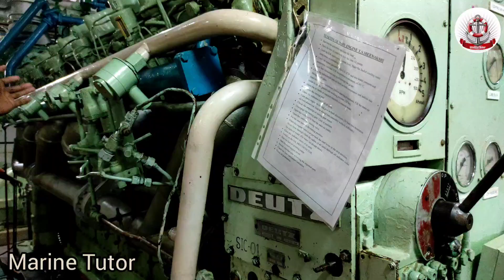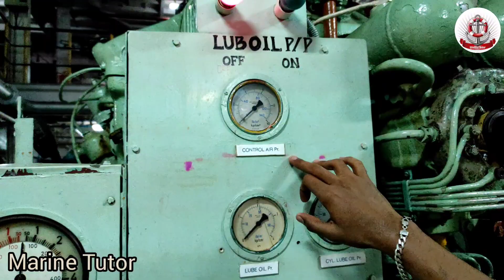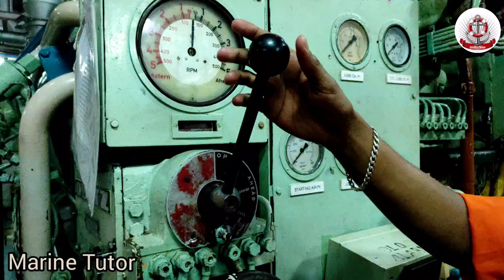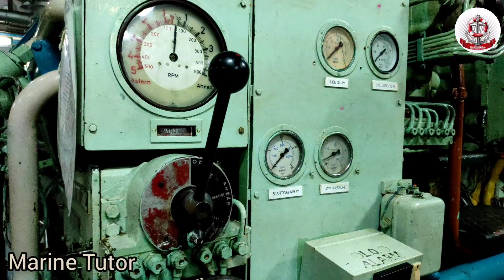BE|B.Tech|GME|DME|B.Sc|DNS|GP|Marine Courses|Starting Procedures|Ship|Main Engine|Part - 02